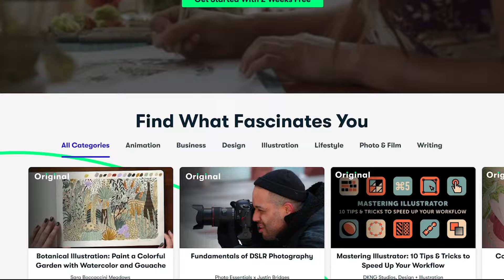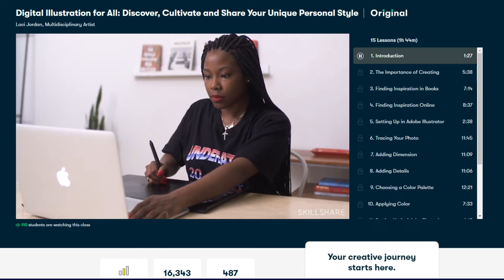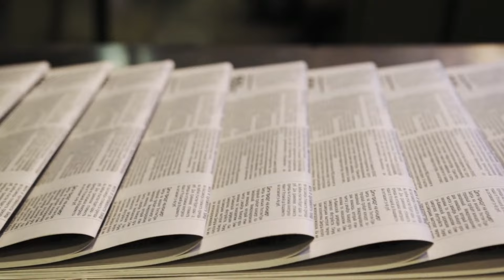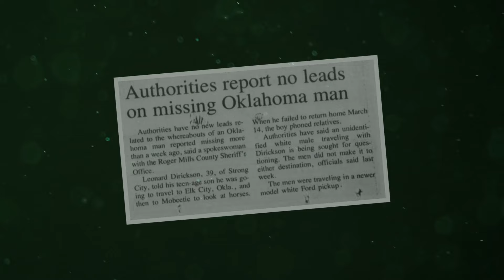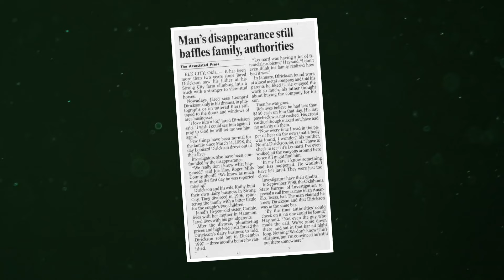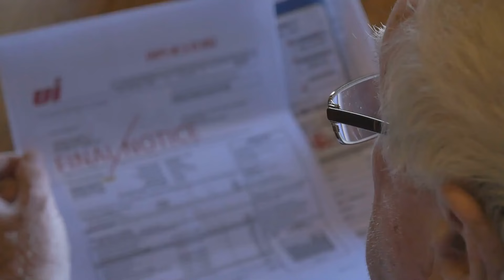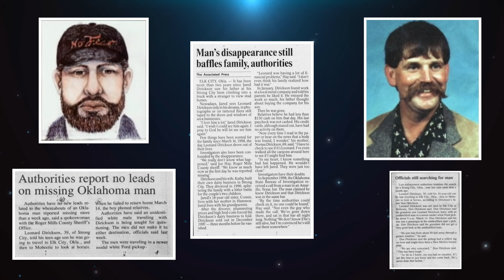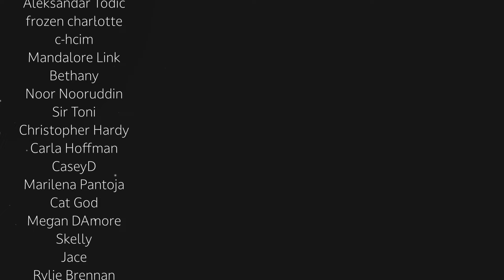The Disappearance of Lenny Dirickson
On March 14, 1998. A man by the name of Lenny Dirickson would travel with an unknown man interested in buying a horse Lenny owned. Over 20 years later and Lenny, nor the strange man have been seen since...